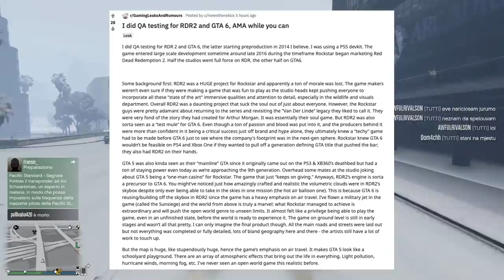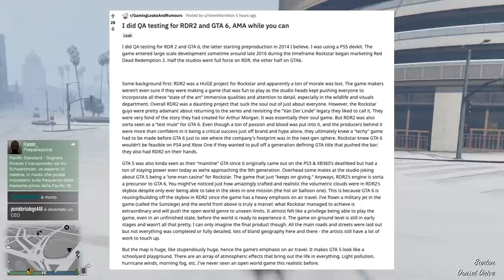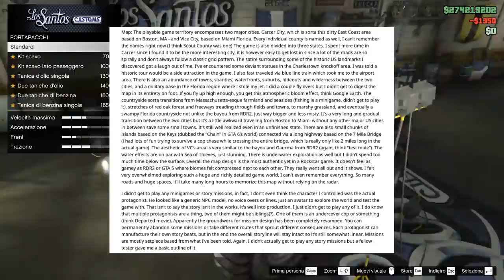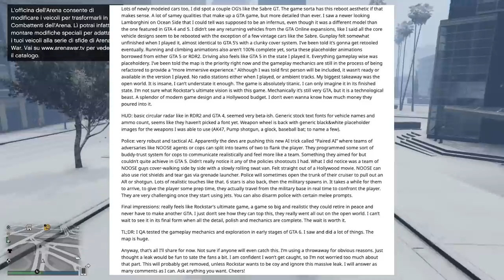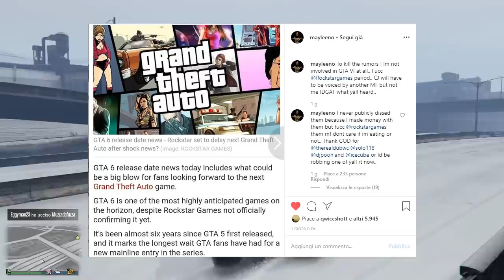CJ DISSA ROCKSTAR GAMES & I FAN DI GTA +Rumors/Leaks Su Gta 6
Benvenuti in questo nuovo video dove vi andremo a parlare di GTA 6 Tutte le info ed i rumor usciti su Gta 6 Ita 2020

✪SEGUIMI SUI SOCIAL&CONTATTI PER ACCOUNT
►Pagina Facebook: GTA TV
►Profilo Instagram: gta_tv_official

PSN:
► xGta_Tv_YTx